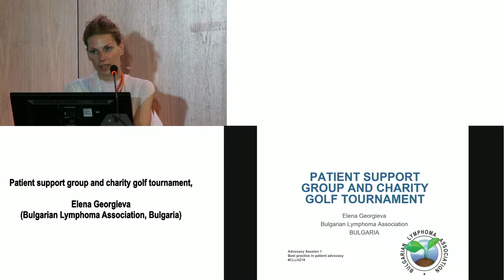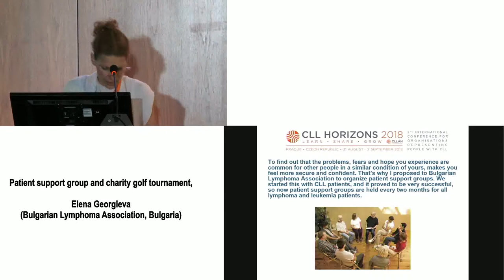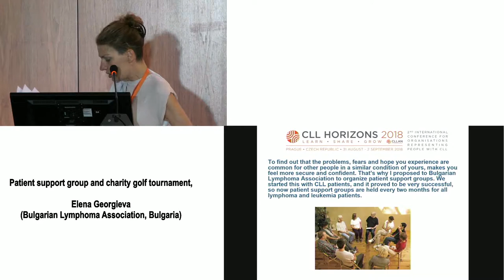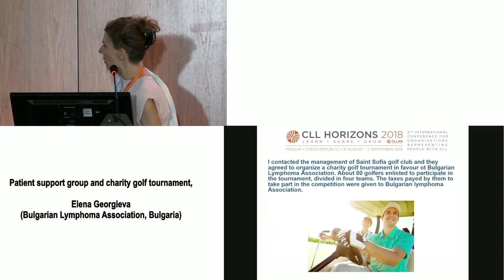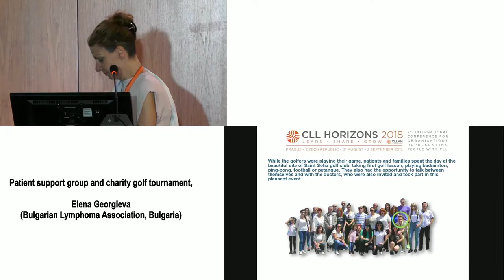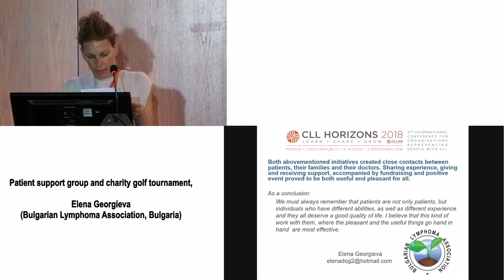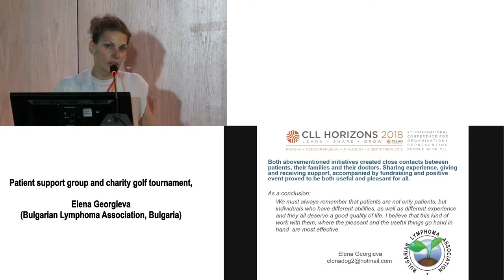5 Patient support group and charity golf tournament, Elena Georgieva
Patient support group and charity golf tournament, Elena Georgieva